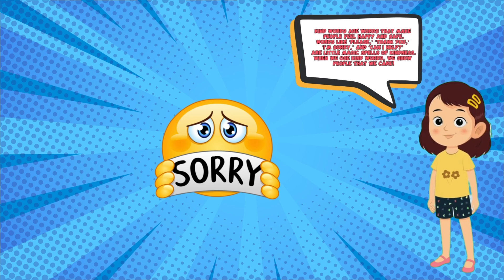How to Use Kind Words 😊 Social Learning | STEM Education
💖🗣️ Words can be powerful! In this Da Da Kiddos STEM episode, we’ll learn how using kind words can make people feel happy, safe, and loved. From saying “please” and “thank you” to giving compliments and showing respect, we’ll discover how words affect our hearts and brains! 🧠💬

With fun characters, thoughtful stories, and science-based social learning, kids will explore how positive language builds strong friendships and healthy habits. This episode is perfect for preschoolers and toddlers learning about empathy, kindness, and communication in a fun and friendly way! 🌈✨